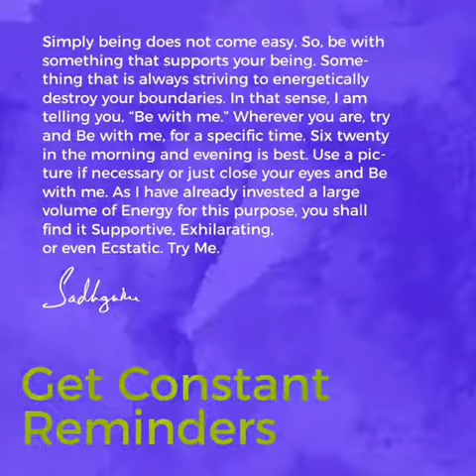Just be with me.